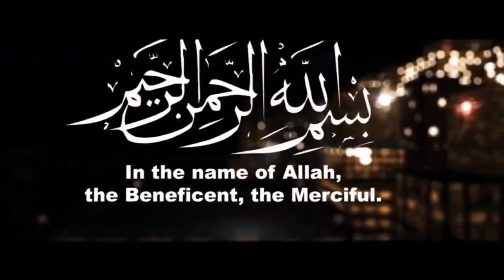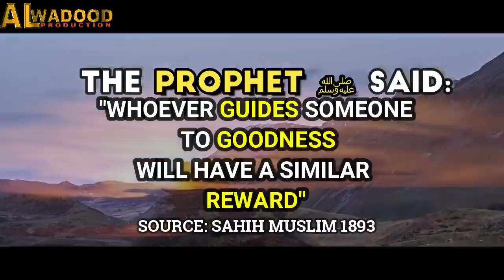QABAR Ka Azab┇ Munafiq Ko QABAR ka Azab┇Qari Suhaib Ahmad Meer muhammadi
✔️Tittle➡️ QABAR Ka Azab┇ Munafiq Ko QABAR ka Azab┇
✔️Speaker➡️ Qari Suhaib Ahmad Meer muhammadi